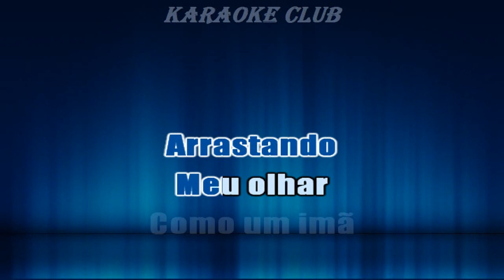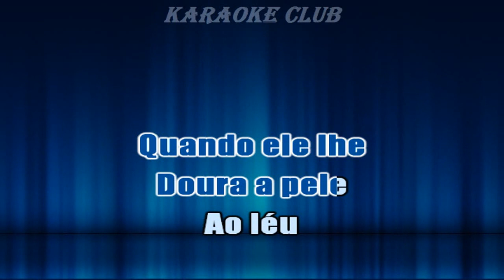CAETANO VELOSO - LEÃOZINHO ( KARAOKE )